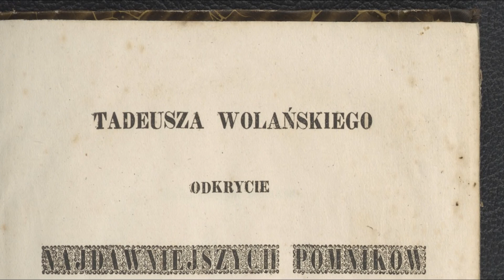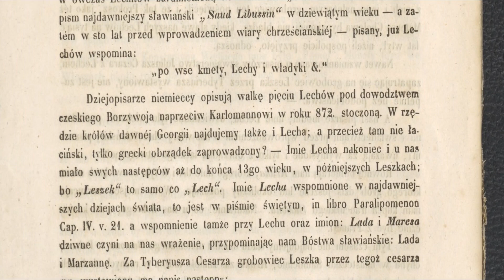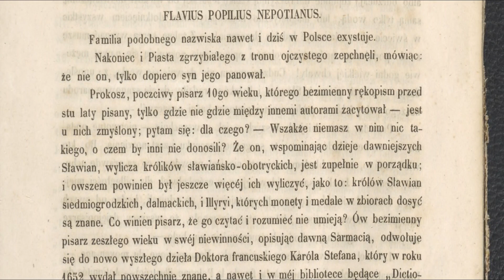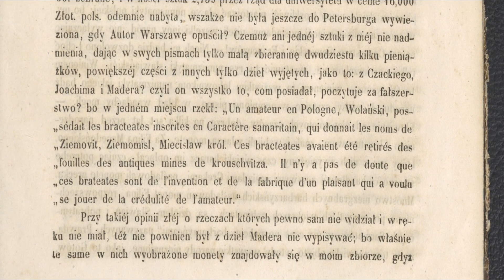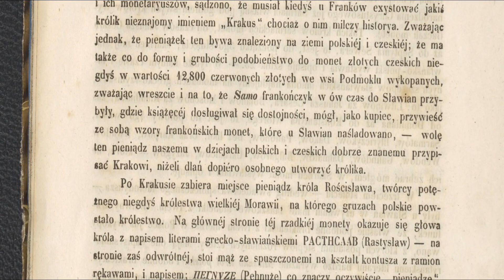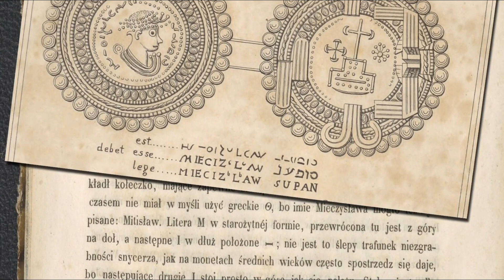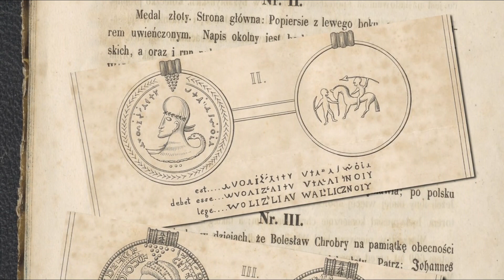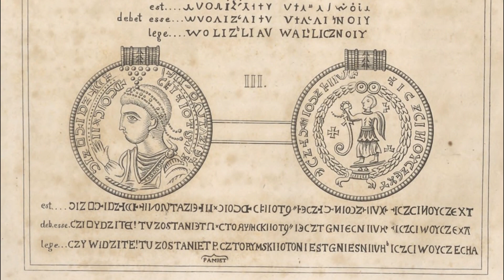Odkrycie T. Wolańskiego staroż. medali sławiańskich [1843] 1/2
Strona tytułowa 00:00 ←kliknij, aby przejść.  ⬇⬇ rozwiń opis ⬇⬇
00:43 Przedmowa (O odkryciu starożytnych lechickich monet)
32:01 Medal I (MIECIZLAW SVPAN)
38:31 Medal II (WOLIZLIAW WALLICZNOY)
39:42 Medal III (DYZ WIDZITE! TU OSTANIET PAMIET CZTO RYMSKI IOTTON IEST GNIESNIV ICZCI WOYCZECHA)

INFORMACJA O PRAWACH AUTORSKICH
ze strony, z której pobrałem skan:
,,Prawa do utworu: PUBLIC DOMAIN

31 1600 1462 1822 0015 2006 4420

Dziękuję.